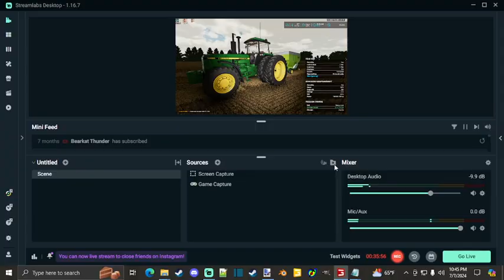FS22 Forest River ND RP Series EP 11-Hammering On Oat Harvest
Welcome back to another video! Welcome to the newest Let's Play series, this time around we're doing a roleplay series on Forest River North Dakota by OS Farms Modding and Mapping! You can check out his photos of the map progress as well as progress of his mods or any of his released mods by checking out his Facebook profile found

In today's episode we keep hammering away at getting our oats off the field

If you're a new member to the channel welcome to the channel, be sure to subscribe and turn on the post notifications if you enjoy the videos and want to stay up to date on all of my videos. Thanks for tuning into this video and hope to see you in future videos!